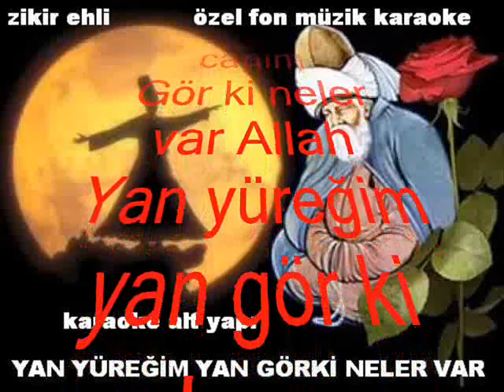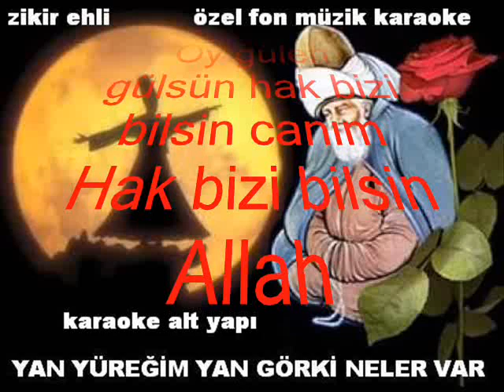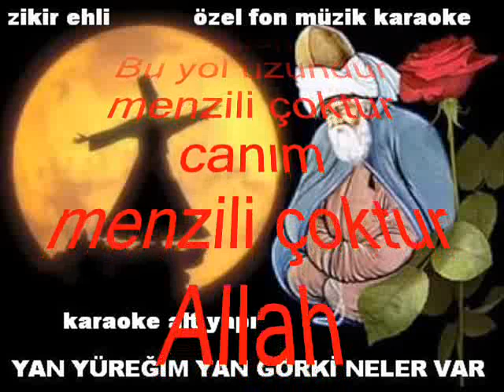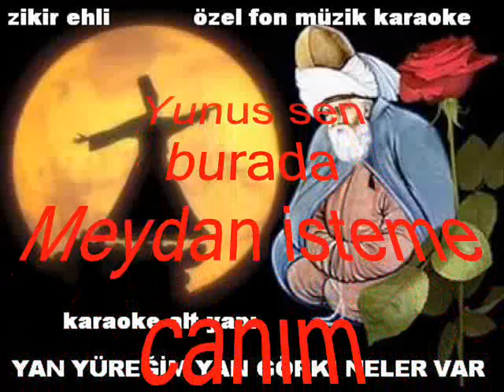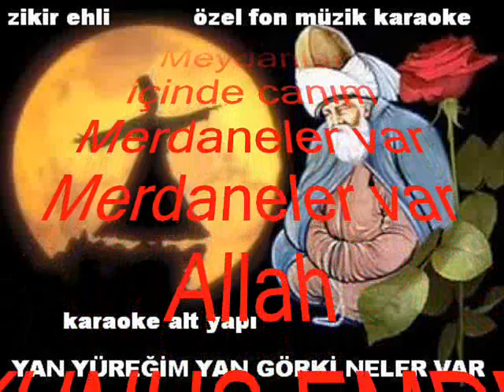yan yüreğim yan görki neler var & fon boş müzik & karaoke & özel restore edildi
Yan yüreğim yan gör ki neler var canım
Gör ki neler var Allah

Bu halk içindede canım bize gülen var
Bize gülen var Allah

Oy gülen gülsün hak bizi bilsin canım
Hak bizi bilsin Allah

Gafiller de bilsin bilsin hakkı seven var
Hakkı seven var Allah

Bu yol uzundur menzili çoktur canım
menzili çoktur Allah
menzili çoktur Allah

Geçidi yoktur yoktur derin sular var
Derin sular var Allah

Her kim merdane gelsin meydane de canım Gelsin meydane Allah

Kıyamaz cane de canım kimde hüner var Kimde hüner var Allah

Merdaneler var Allah.
Meydanlar içinde canım Merdaneler var
Merdaneler var Allah

YUNUS EMRE